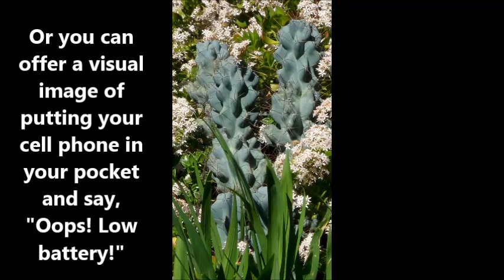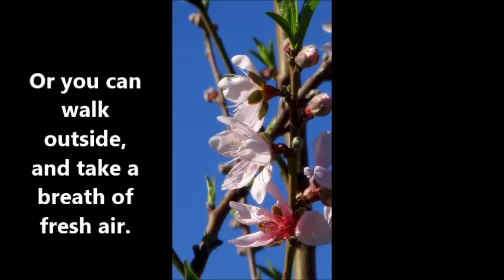What to Do about Astral Importunities . by Alice B. Clagett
Filmed on 24 January 2015; published on 24 October 2015
Dear Ones,